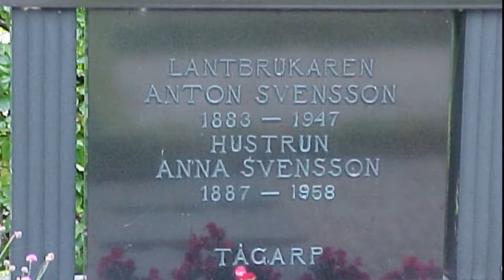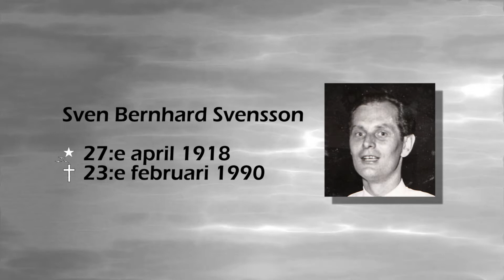Sven 100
Till minne av Sven på 100-årsdagen